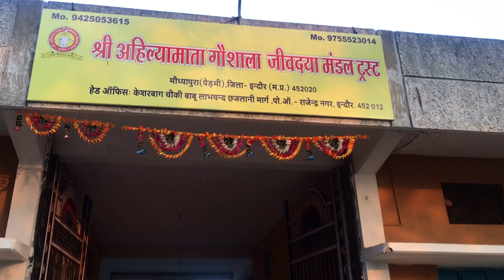Mp Gaushala || मध्यप्रदेश की सबसे बड़ी गोशाला //पेड़मी गौशाला इंदौर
hello friends we are going to padmi gaushala with my friends during internship for 6 day
where we learned how to manage the goushala
where we got to know which type of animals come and how to treat them
and how much output is generated from the gaushala
 where we came to know from shri shanker Agarwal ji that how many people work here .
here we treat animals.
 Friends, if you have any questions in your mind, then please comment me, i will definitely answer your questions, thank you

गाय पालन के लिए प्रयुक्त घर गौशाला कहलाता है। हिन्दू धर्म में गाय को माता माना जाता है और उसकी हर तरह से सेवा एवं रक्षा करना पुण्य कर्म माना जाता है। भारत में बहुत गौशालाऐं हैं इन्हें संचालित करने के लिए सरकार भी धन देती है तथा गऊ प्रेमी भी दान करते हैं कुछ धनी व्यक्ति भी गौशाला चलाते हैं।

Studio Camera :- I phone 7
Studio light :-simpel room LED
Vlogging Tripod :- not use
Microphone :- only mob.

MY FAVOURITES CHENAL ON YOUTUBE Durvrathi, bhakt benarji, NDTV raveesh kumar, national dastak, Discovery, animal planet,utv action